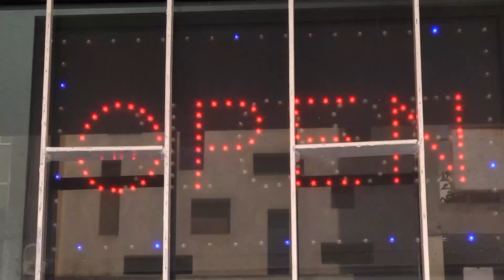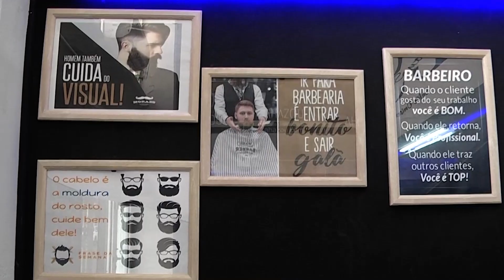INFORMATIVO PROVINCIAL Edição de Sexta Feira 10 /11/ 2023